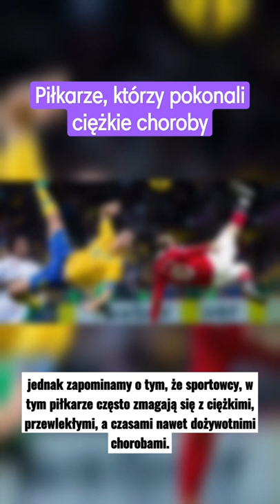Piłkarze, którzy pokonali ciężkie choroby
🔴 Wszyscy wiemy, że sport to zdrowie, jednak zapominamy o tym, że sportowcy, w tym piłkarze też często zmagają się z ciężkimi, przewlekłymi, a czasami nawet dożywotnimi chorobami.

Trochę o piłkarzach z filmiku:
Eric Abidal - francuski piłkarz, srebrny medalista MŚ 2006. Był nominalnie lewym obrońcą, jednak z powodzeniem występował również na środku obrony.
W latach 2012–2013 zmagał się z nowotworem i w tamtym czasie bardzo rzadko występował na boisku. Po podpisaniu kontraktu z AS Monaco czynnie grał w piłkę.
19 grudnia 2014 zakończył zawodniczą karierę
Arjen Robben - holenderski piłkarz, który w trakcie kariery występował na pozycji pomocnika. W latach 2003–2017 reprezentant Holandii. Srebrny medalista Mistrzostw Świata 2010 i brązowy medalista Mistrzostw Świata 2014.
Aleksandre Pato – brazylijski piłkarz występujący na pozycji napastnika w amerykańskim klubie Orlando City. Były reprezentant Brazylii.
Alexandre rozpoczął swoją karierę w wieku 3 lat grając w halową piłkę nożną w swojej rodzinnej miejscowości.
W 1999 u młodego Alexandre został wykryty nowotwór. Pato przeszedł operację, jednak pojawiły się komplikacje. Z tego powodu przyjmował zastrzyki. Ciężkie momenty przechodził razem z matką, która bardzo go wspierała. Teraz uważa że ten fragment jego życia pomógł mu szybko wydorośleć.
Paweł Kryszałowicz – polski piłkarz grający na pozycji napastnika.
Na początku 2018 roku poinformował opinię publiczną, że zmaga się z nowotworem jelita grubego.
W polskiej Ekstraklasie rozegrał 219 meczów w których strzelił 69 goli.